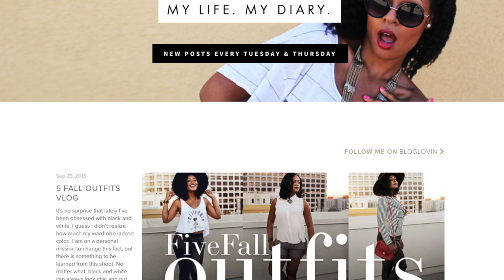FAVORITES | September 2015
September haircare and beauty favorites.

MY FAVORITES:

Blog Post:  2015/10/1/september-favorites-2015

My Warby Parker Glasses

Bite Beauty Cashmere lip cream “Port”

NYX butter gloss “Spiced Cake”

Evil Eye Gold Necklace

Kate Spade Iphone Case

Shea Moisture Curl and Style Milk

CAMERA EQUIPMENT